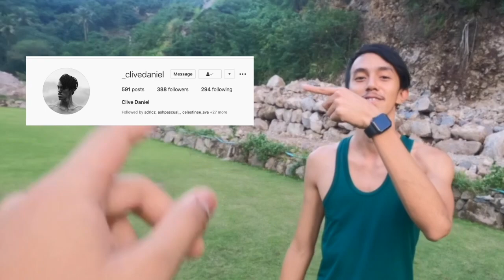Travel Vlog after 2 YEARS!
After 2 Years, now nalang ulit ako nakapagvlog about my travels so hope you guys like it and keep on supporting me!